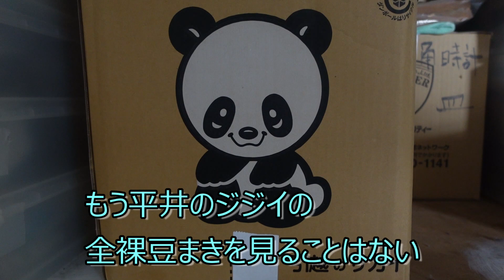全裸豆まき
平井のジジイに関しては僕の動画の「謎の円盤USO」と「ジジイと健康法」も見てやっておくんなまし。